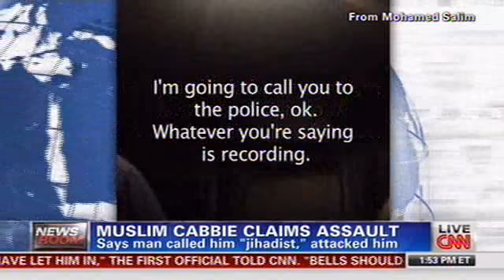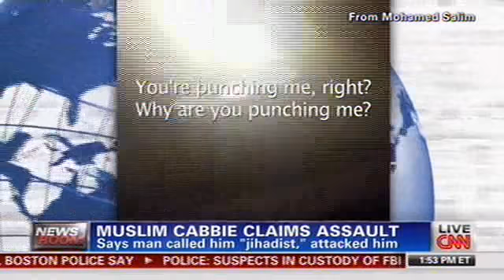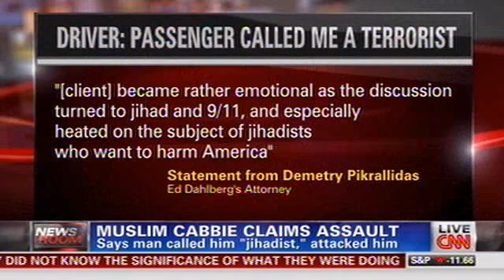Video: CAIR Rep on CNN with Va. Muslim Army Reservist Assaulted in Bias Attack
(WASHINGTON, D.C., 5/1/13) -- The Council on American-Islamic Relations (CAIR), the nation's largest Muslim civil rights and advocacy organization, today said it is seeking hate crime charges for an alleged assault on a Muslim U.S. Army reservist and Iraq veteran reportedly attacked by a passenger who compared him to those who carried out the Boston Marathon bombings and threatened to kill him.

CAIR said the alleged attacker has been charged with misdemeanor assault, but the Washington-based civil rights group is asking prosecutors to instead bring felony charges based on Virginia's hate crime law.

In a cell-phone video taken by the driver, 39-year-old Mohamed A. Salim of Great Falls, Va., the alleged attacker is heard asking the victim if he is Muslim and claiming that most Muslims are terrorists.

According to a Washington Post report on the incident:

"He says the Koran directs Muslims to kill nonbelievers and then repeatedly and loudly demands that Salim denounce the Sept. 11, 2001, attackers. When Salim asks if the passenger is threatening him, the passenger uses an obscene phrase to respond in the affirmative.

"If you're a Muslim, you're a [expletive] jihadist," the passenger says. "You are just as bad as the rest of them."

The video ends with a blur of motion and audio of Salim asking, "Why are you punching me? Sir, why are you punching me?"

The passenger replies: "You're a [expletive] Muslim."

CAIR: Muslim Cabdriver Alleges Assault by Passenger Who Cited Boston Marathon Bombing (Washington Post)

Medical records show that Salim was treated for a fractured jaw and a head injury.

"With the sharp spike in anti-Muslim rhetoric we have witnessed since the tragedy in Boston, it was inevitable that a tiny minority of bigoted individuals would turn hate speech into acts of violence," said CAIR Staff Attorney Gadeir Abbas, who is representing Salim. "We urge prosecutors to look at the clear evidence of hatred based on religion, race and national origin, and then bring appropriate felony charges in the case."

As an example of violence-promoting hate rhetoric, Abbas cited a picture posted by a Tennessee county commissioner of a man aiming a gun. The text on the photo reads: "How to wink at a Muslim."

SEE: Muslim Groups Outraged by Tennessee Official's Post (Tennessean)

"This incident appears to meet the exact scenario Attorney General Holder spoke about recently, and we hope the Justice Department will push for maximum charges," said CAIR National Executive Director Nihad Awad. "The individual allegedly targeted in this attack served his nation and deserves better than slurs and abuse."

Holder: Protect Rights of All, Including Muslims, after Boston

Awad said several other bias-motivated incidents targeting Muslims may have been linked to the Boston bombings.

In Malden, Mass., a mother of Middle Eastern heritage wearing an Islamic headscarf, or hijab, was assaulted by a white male shouting anti-Muslim slurs. In New York, a Bangladeshi man was beaten hours after the Boston Marathon bombing by attackers who called him "a f**king Arab." The victim was punched in the head and body, resulting in a dislocated shoulder.

CAIR: Hate Crimes in MA, NY Follow Boston Bombings

CAIR's Oklahoma chapter also called on state and federal law enforcement authorities to investigate a second incident of vandalism targeting a mosque in that state to determine whether it is backlash from the Boston Marathon bombings.

SEE: CAIR Asks FBI to Probe Okla. Mosque Vandalism as Part of Boston 'Backlash'